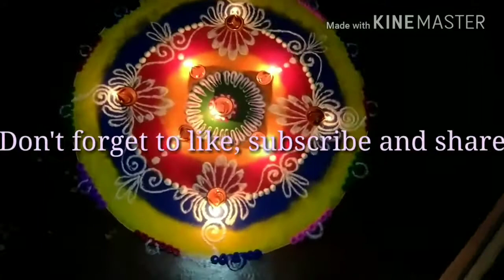Colourful Rangoli Design|Simple Rangoli | Rangoli Making Video!!!!!!!!!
Hello everyone. Welcome to my you tube channel "Ipssii Creation".
This is a tutorial video on how to make a Rangoli. Comment down your Video request.